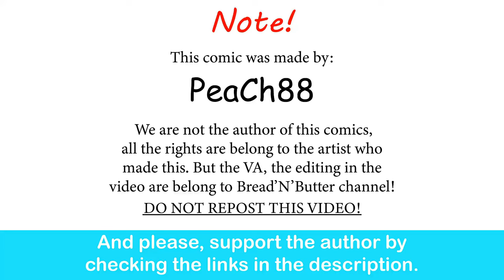Future Bully Girlfriend: Don't Slacking Off! | PeaCh88 comic dub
If this happened to me I would work out everyday!

Special thank to the voice actor:

Sharon - lunafreyava